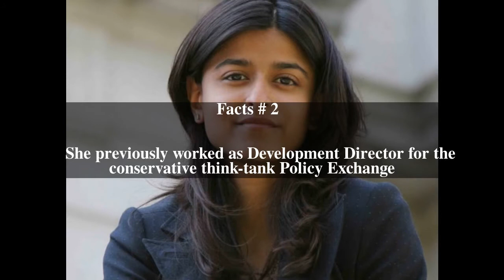Munira Mirza Top # 5 Facts